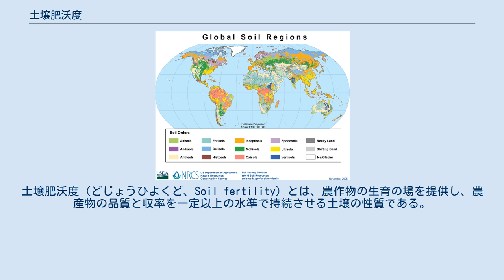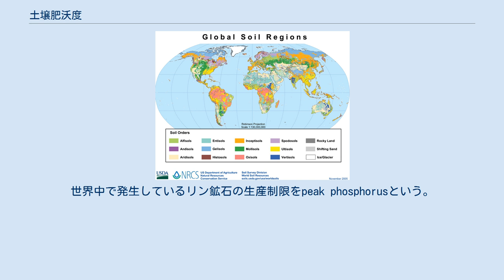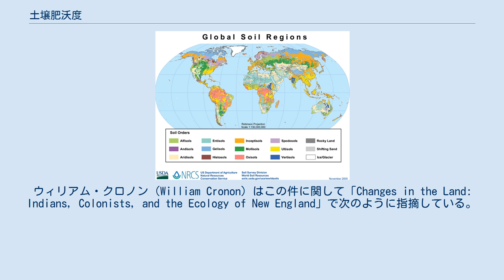土壌肥沃度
土壌肥沃度（どじょうひよくど、Soil fertility）とは、農作物の生育の場を提供し、農産物の品質と収率を一定以上の水準で持続させる土壌の性質である。
すなわち、植物の生育を維持する土壌の能力である。
 土壌肥沃度の高い土壌とはいわゆる肥沃な土壌であり、そこに育つ植物の生育が良い。
肥沃度の高さは次の要因が関わる。
 2008年に土壌肥沃度の評価と管理の方法に関するシンポジウムが開かれ、肥沃度の決定要因、肥沃度ムラの実態や対策などが整理された。
農耕、その他産業活動に用いられる土壌において、土壌肥沃度は土壌保全の観点から重用される。
 圃場の肥沃度を評価するためには、圃場から土壌試料を採取して分析により各種特性値を決定する。
特性値によって変動係数は大きく異なり、例えば、C/N比で6%、全窒素で13%、可給態窒素で24%である。
この例のように、栄養成分の場合はその生体利用度（可給度）が高いほど、その変動係数も大きい。
許容される誤差範囲に応じて、どれくらいの時間および距離間隔で試料を採取するかを決定する必要がある。
圃場単位ではなく集落営農を対象に土壌特性値の空間変動解析を行う場合、地形の影響を強く受ける土壌有機物や粒径組成などの特性値が有効である。
これらの特性値を利用することで、土壌用分野排水性を考慮した輪換ブロックを設定することができる。
輪換ブロックでは、可給態窒素などの特性値に基づき、施肥などの局所管理が肥沃度の維持・向上に有効である。
土壌有機物の蓄積と分解に対する田畑輪換の効果は日本土壌肥料学会シンポジウムで整理された。
肥沃度の低い砂質土壌においても資材施用により可給態リン酸量や微生物バイオマス量は有意に増加し、肥沃度は増す。
 窒素、リン、カリウムの3つ（肥料の三要素）は土壌肥沃度に最も重要な植物栄養素であり、植物の生育を促進・維持するために非常に重要である。
ただし、リンとカリウムについては、生物が利用可能なリン分であるリン酸（P2O5）と、水溶性のカリウム分である加里（K2O）の量が重要である。
一般的に、植物栽培用の土壌には人の手によって外部から、三要素を含めた栄養素を加える必要がある。
三要素のうち、生物が利用可能なリンは、最も多くの場合に植物の栄養不足の原因である。
窒素とカリウムについても、それらの不足による植物の生育不良は起こり得る問題である。
 栄養素、特に肥料の三要素の濃度は普通、肥料分析で決定されており、成分量が表示されている。
日本の肥料取締法には一部の肥料（普通肥料）において、含有すべき主成分の最小量または最大量の表示が義務付けられている。
特殊肥料においても、汚泥を原料としない堆肥と動物の排泄物の場合は肥料成分の表示が義務となっている。
成分量の表示方法は定められており、例えば10-10-15と表示された肥料は窒素を10%、リン酸を10%、加里を15%含む。
硫黄分が第四の主成分として表示されることもあり、その場合、ハイフン（-）で区切って4番目に成分量が示される。
例えば、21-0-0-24は21%の窒素と24%の硫黄の含有を示す。
 化学肥料と有機肥料は栄養の供給能力において性質が大きく異なる。
 土壌肥沃度は、有機態から無機態へ、あるいは無機態から有機態への複雑な過程により決まる。
有機態の栄養素は（例外はあるが）植物に吸収されず、微生物に分解されて無機態となる。
この過程を無機化（mineralization）と呼ぶ。
 植物と同様に、多くの微生物は窒素、リン、あるいはカリウムの無機態を要求し利用する。
このため、土壌微生物は植物とこれらの栄養素を競合する。
微生物に吸収された栄養素は微生物バイオマスとなり、植物に利用されず、水の移動で移動せず、その微生物の生息地に固定される。
この過程を固定化（immobilization）と呼ぶ。
 固定化と無機化のバランスは主要な栄養素によって決まる。
微生物にとって個々の栄養素の生体利用度と存在比率によって決まる。
落雷のような自然現象によっても窒素分子は硝酸イオンNO2に変換される。
水田などの浸水条件といった嫌気条件では、無機態窒素は窒素分子となって土壌から抜け出すことがある。
この現象を脱窒といい、脱窒菌によって引き起こされる。
陽イオン、主にリン酸やカリと多くの微量要素は、陽イオン交換によって、負に帯電した土壌粒子と強く結合し、保持される。
 2008年にリン系肥料の基本の商品であるリン鉱石の価格は8倍に上昇し、肥料としてのリンの費用は2倍以上に...